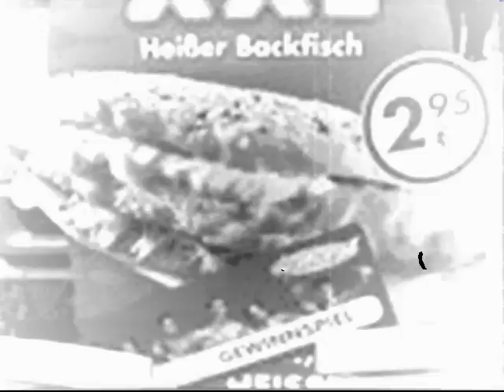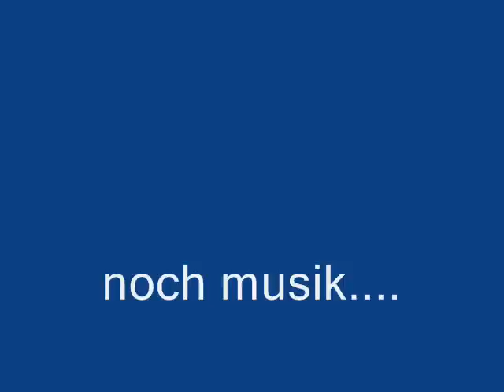der backfisch film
eine heffalump346 produktion ..sorry bei ein paar sekunden ist keine musik..